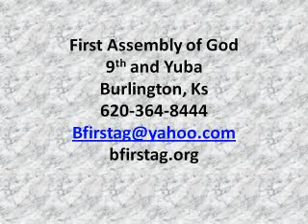Oct 21 Devo